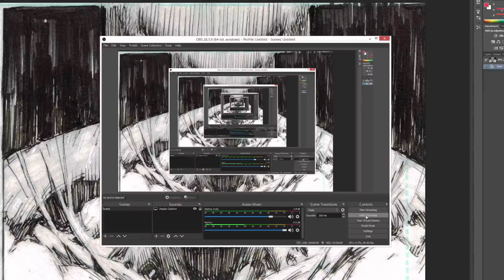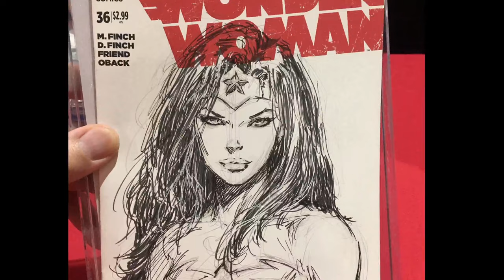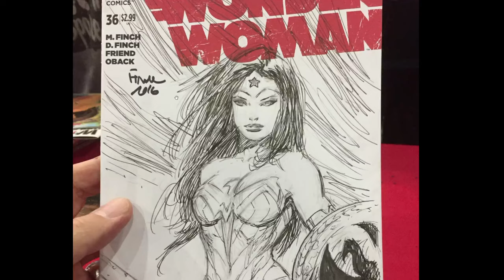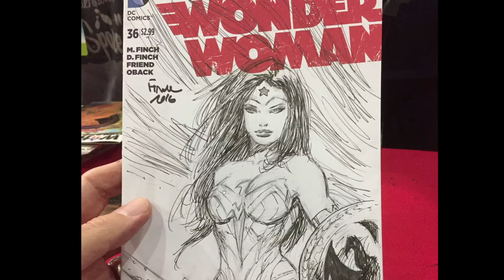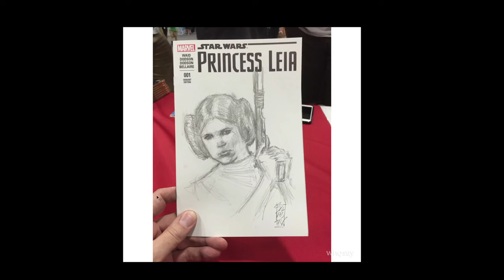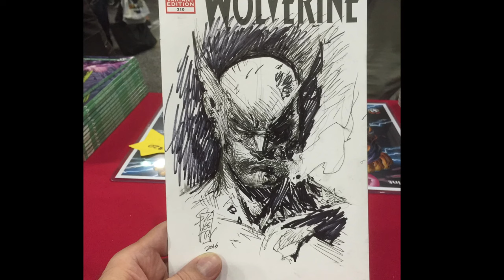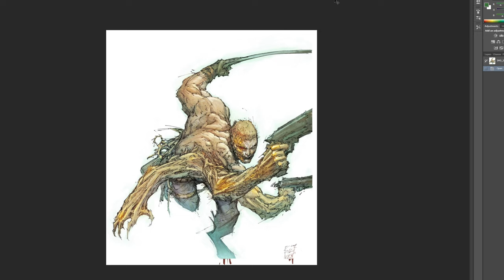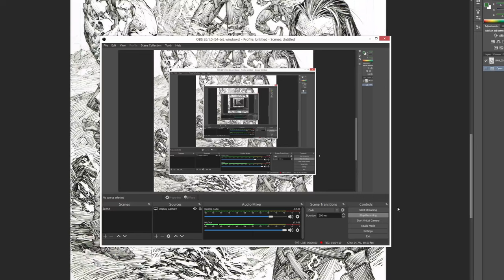MARC SILVESTRI BATMAN IS COMING...SO LET'S GET READY!!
Marc is insane...you'll hear me say "he's so good" about 100 times...and that's because he is!  haha